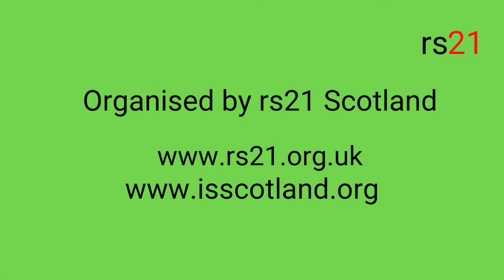Region in Revolt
Jade Saab, Frieda Afari and Joey Ayoub talking about their contributions to the recently published 'A Region in Revolt' on the uprisings in North Africa and West Asia.